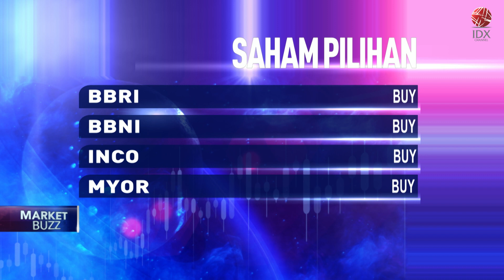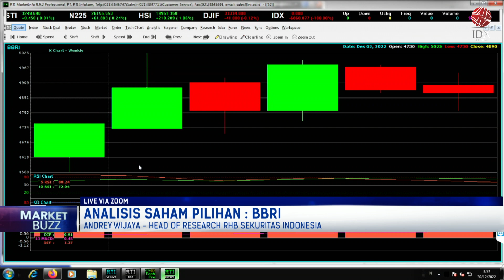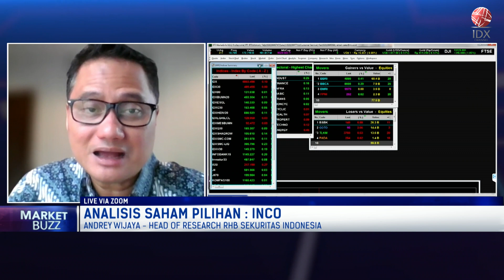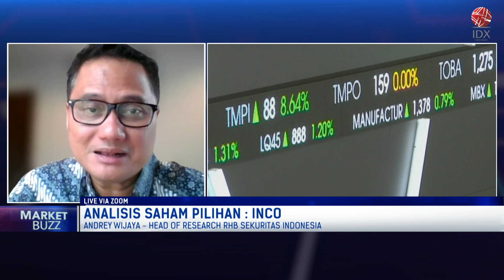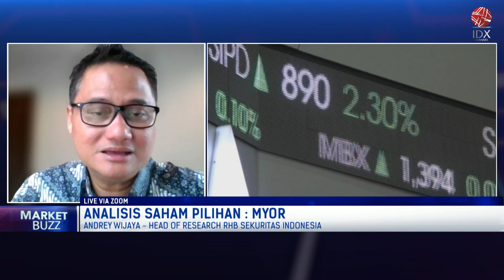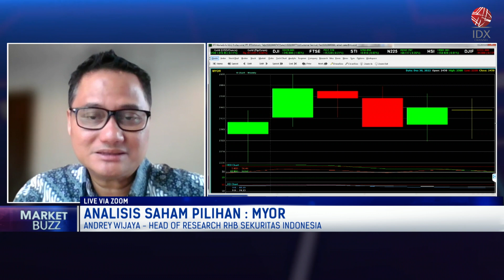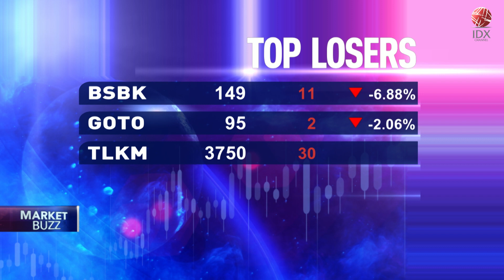Analisis Saham Pilihan: BBRI, BBNI Hingga MYOR | POWER BREAKFAST 30/12/2022